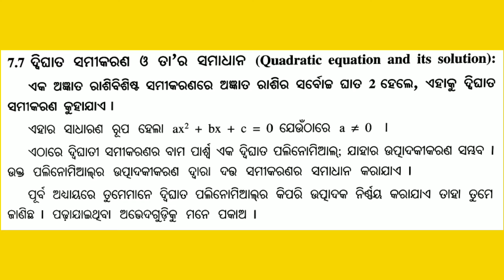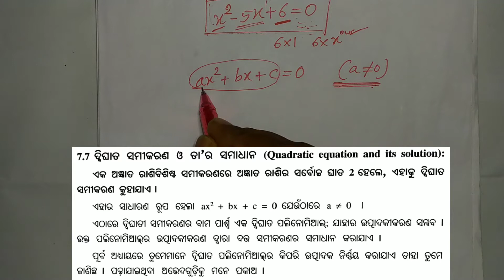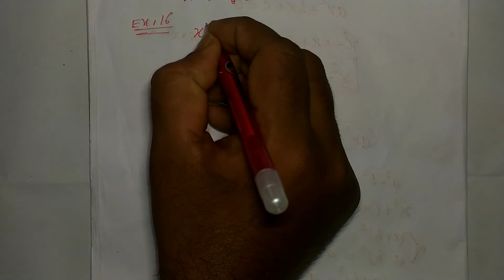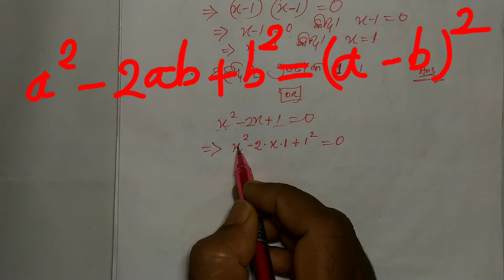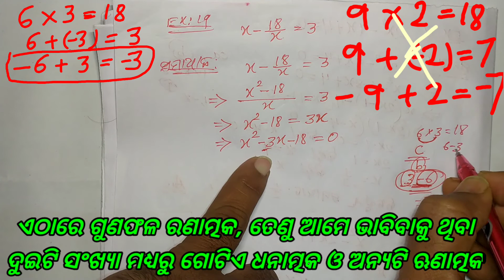Class 8 math algebra odia medium exercise 7(c) part 1 basic concepts Examples of exercise 7c in odia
Class 8 math algebra odia medium exercise 7(c) part 1 basic concepts
Examples of exercise 7c in odia
Class 8 math algebra exercise 7c
About this video:in this video I am explaining quadratic equations and it's solutions.
I have done all the examples of the chapter.
please watch this video for clear understanding about quadratic equations and it's solutions in odia.

My channel name: ANIRUDHA GANTHIA

Please feel free to like,dislike and give your valuable comments and suggestions.